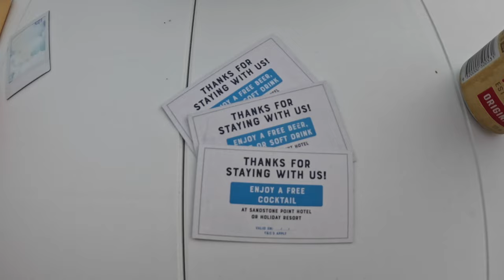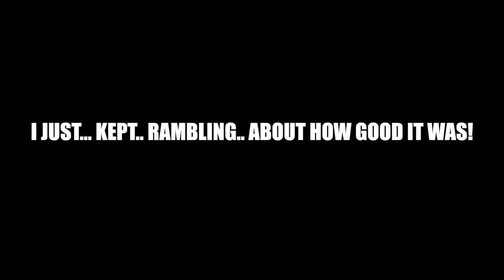#31 Australia Lap - SANDSTONE POINT - This isn't a caravan park, this is luxury!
A few long weekends in Queensland stuff our plans to continue heading north, but that means we get to hang out at the famous Sandstone Point. It's waaaaay more than just a caravan park, and more of a resort. We also head into Byron Bay, Kingscliff, and continue to explore the Sunshine Coast with what it has to offer.

About Ash & his fam...
I'm a landscape and wedding photographer from Torquay, Victoria who is currently on a lap of Australia with my family - Trina, Eva & Will. I started this channel to improve my video skills, and they may still eventuate, however I'm loving the family vlog at the minute and capturing memories for us to relive forever. How it evolves in between then is anyone's guess, but help me out in the comments with what you'd like to see.